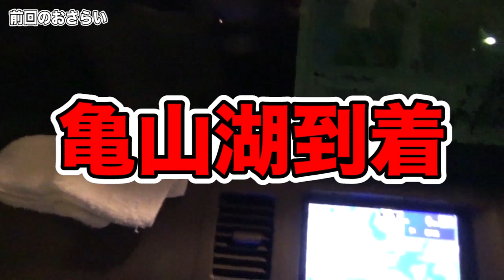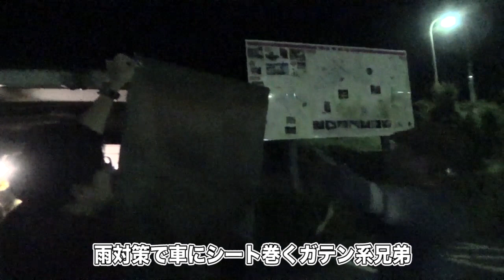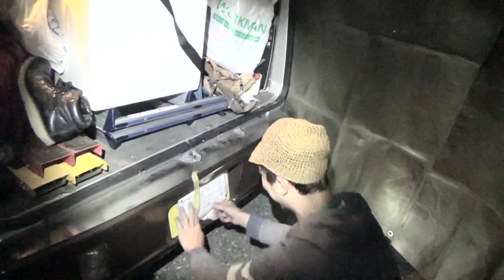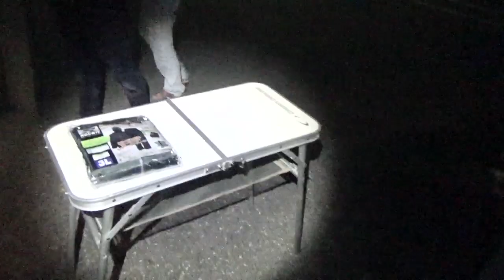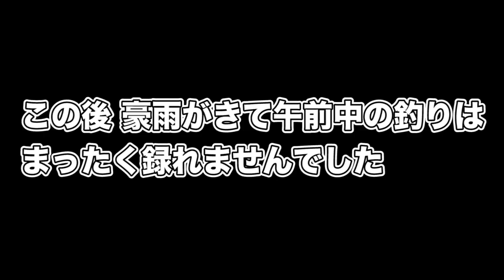デイキャンプしながらバス釣り #2 【リターンズ】